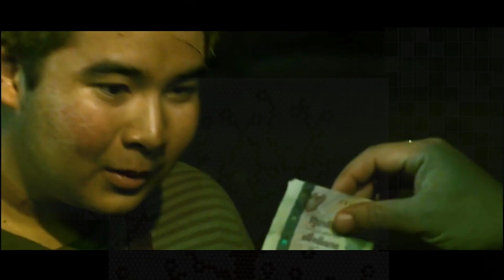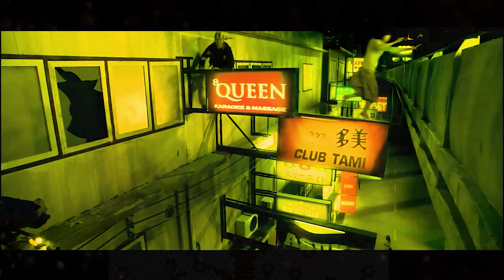Autistic Girl Learns Martial Arts to Battle Gangsters for Her Mother's Vengeance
Summary: An autistic girl with powerful martial art skills looks to settle her ailing mother's debts by seeking out the ruthless gangs that owe her family money.

Director
Prachya Pinkaew
Writers
Napalee,Chookiat Sakveerakul
Stars
JeeJa Yanin,Hiroshi Abe,Pongpat Wachirabunjong

Movie name: Chocolate